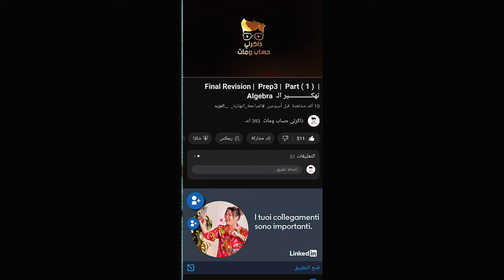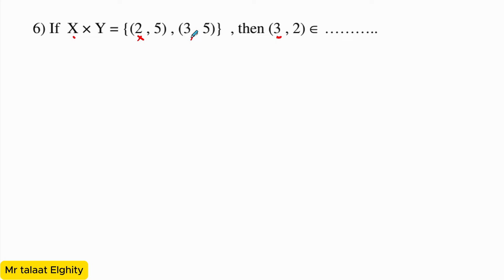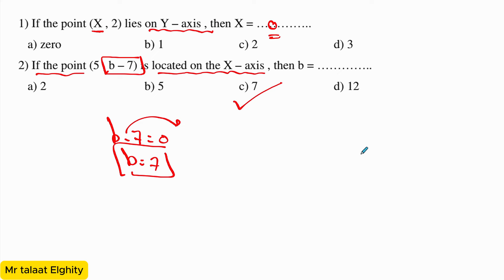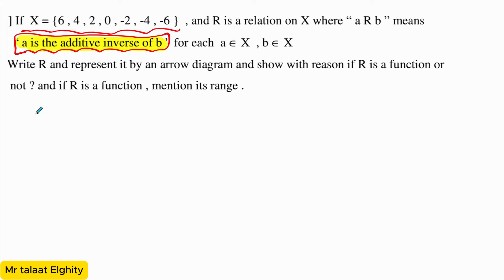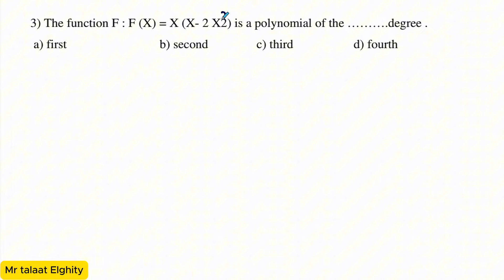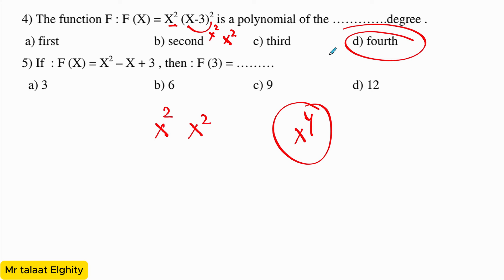سلسلة شرح ماث زى السلحفة 🐢prep 3 🐢 Algebra 🐢مراجعة على اللى فات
Relation - Function prep 3 -   it explains how to write the domain and range of a relation and how to determine if the relation is a function.

relations and functions | algebra.
prep3- 1st term- 4-relation function mapping شرح ماث ثالثه إعدادى لغات.

شرح ماث للصف الثالث الاعدادى لغات - أفضل طريقة للفهم السريع!
شرح ماث للصف الثالث الاعدادى لغات الترم الأول - أسهل شرح لعام 2025!
شرح ماث للصف الثالث الاعدادى لغات - المنهج الجديد بأسلوب مبسط!
شرح ماث للصف الثالث الاعدادى لغات - كيفية التفوق في الترم الأول!
شرح ماث للصف الثالث الاعدادى لغات - لا تفوت أفضل مراجعة للمنهج الجديد